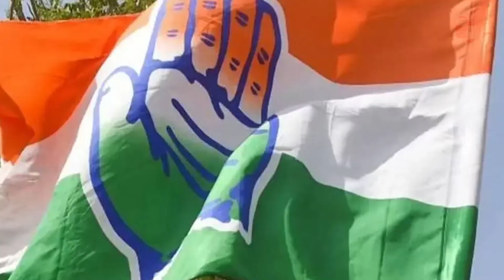Congress Did Not Accept Mandaviya’s Appeal Of Covid Protocol | Capital TV Uttar Pradesh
Congress has ignored the appeal of Union Health Minister Mansukh Mandaviya regarding Rahul Gandhi's Bharat Jodo Yatra. Yatra's coordination committee chairman Salman Khurshid said that the yatra will not be stopped. The Union Health Minister recently wrote a letter to Rahul Gandhi citing Corona. In this, he had appealed that in view of the danger of infection, he should stop his journey. Now Senior Congress leader Salman Khurshid has replied to his letter.